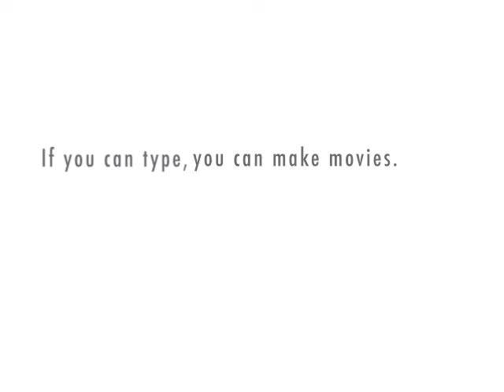fredaned frangolmi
one of he 5 finest aejahaje terrorists